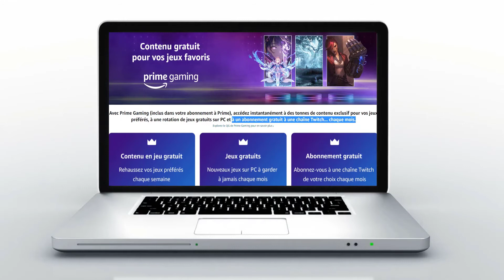[FR] DRAGONBALL Z BUDOKAI TENKAICHI 4 | Quêtes du Temps #11 : Team anti-Androïd [100%]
🔴 Retrouve moi sur Twitch tous les mardi, jeudi et samedi à 20h, clique sur ce lien

Aujourd'hui ce sera une seule quête qui nous prendra toute notre énergie, elle n'est vraiment pas facile et on va devoir s'accrocher !
Allons nous réussir ?

0:00 Intro.
1:09 Equipe anti-Androïde.
14:57 Conclusion.